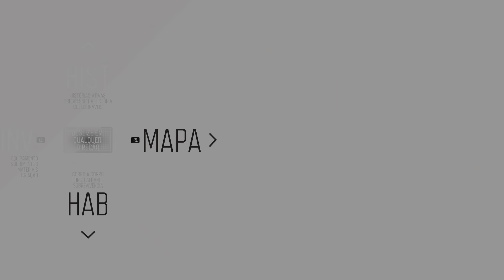Days Gone INFESTAÇÃO DE MARION FORKS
Days Gone é um jogo de ação e aventura de mundo aberto ambientado em um deserto inóspito dois anos após uma pandemia global devastadora.
Entre nos sapatos sujos do ex-motoqueiro fora da lei Deacon St. John, um caçador de recompensas que tenta encontrar uma razão para viver em uma terra cercada pela morte